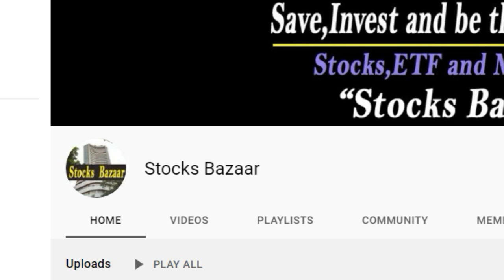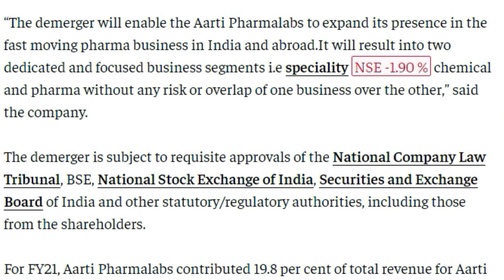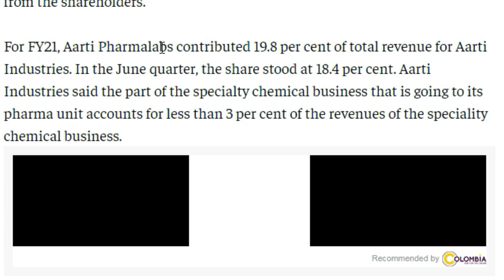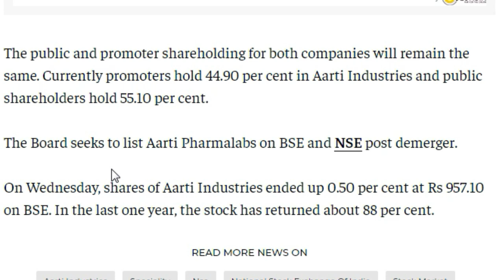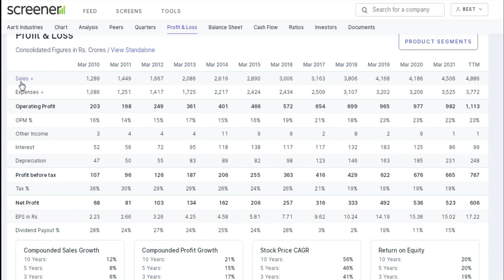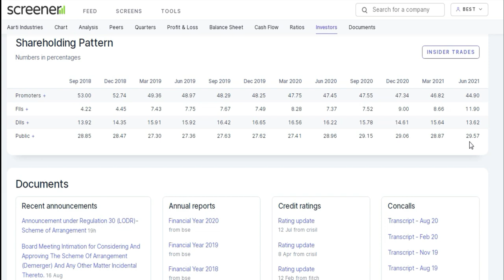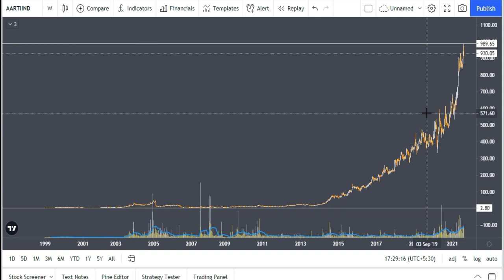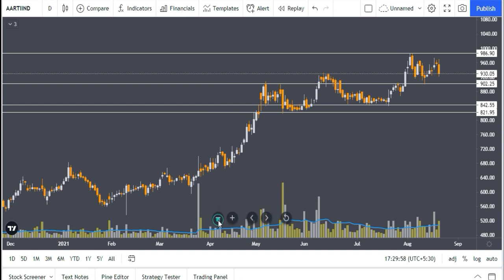AARTI Industries Demerger News | Aarti Industries Latest News | Aarti PharmaLab Demerger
AARTI Industries Demerger News | Aarti Industries Latest News | Aarti PharmaLab Demerger | Stocks Bazaar